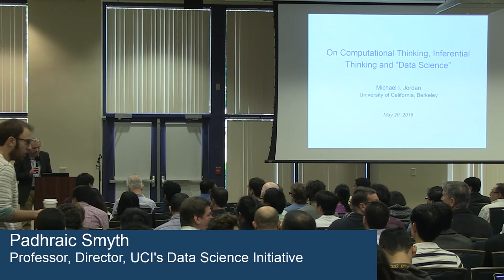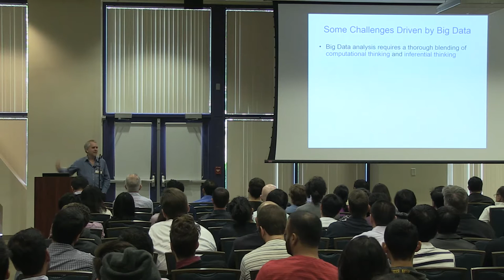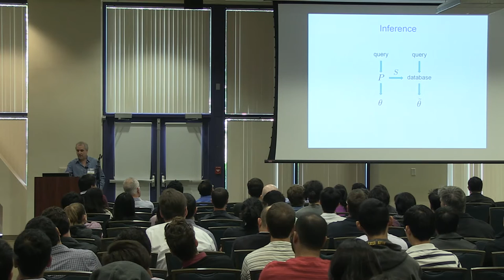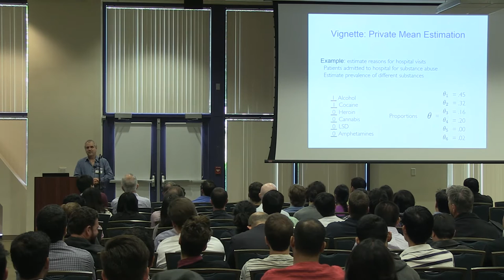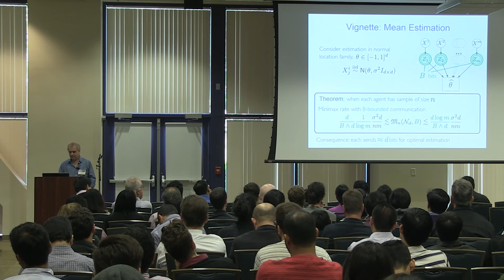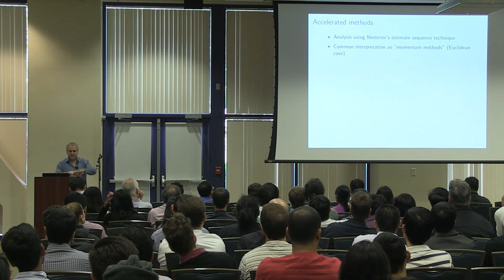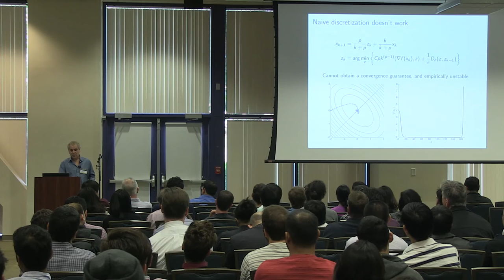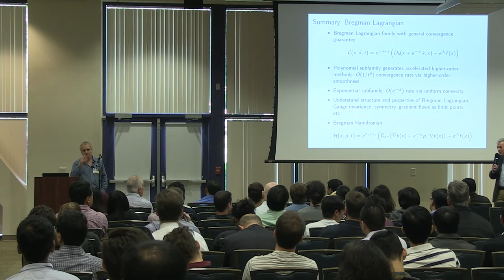Michael Jordan (UC Berkeley): Computational Thinking, Inferential Thinking, and Data Science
Southern California Machine Learning Symposium